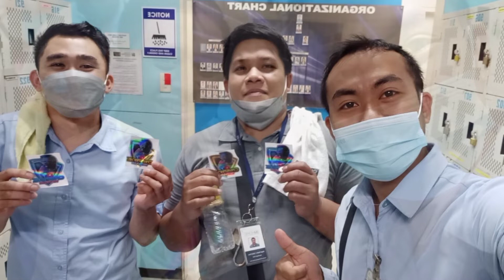10k Subscribers | Shout out sa mga nag abang ng pa stickers ni CRISRIDE MOTOVLOG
10k Subscriber | Shout out sa mga nag abang ng pa stickers ni CRISRIDE MOTOVLOG

salamat sa suporta mga idols..